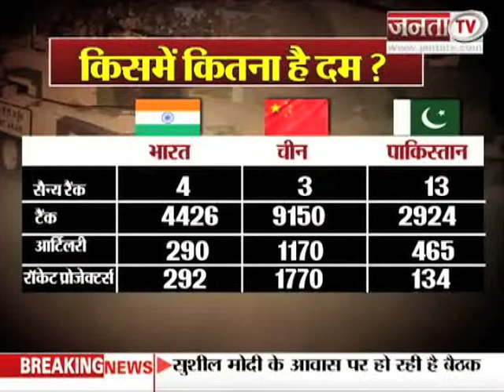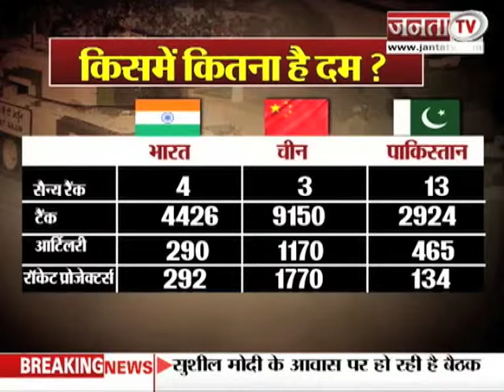Prime News with Saket Suman, Janta tv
जब भारत ने पाकिस्तान को चटाई थी धूल...